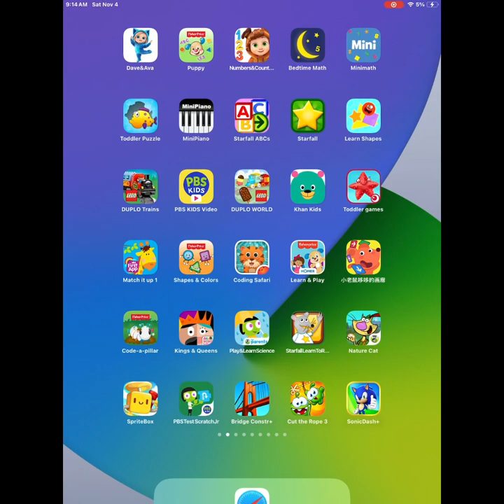Cut the Rope Nom Nom Greatest Adventure: Apple Arcade Physics Puzzles Kids GAME 🎮🍬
Join us in a delightful journey through 'Cut the Rope 3 Nom Nom,' an Apple Arcade adventure perfect for kids aged 4 and up! In this video, we explore the charming world of Om Nom and Nibble Nom as they embark on an exciting puzzle-solving adventure. Filled with physics-based fun, this game is packed with familiar mechanics and new challenges that will captivate both young minds and seasoned players.

Watch as we navigate through stunning locations, each offering unique levels and brain-teasing puzzles. Our goal? To collect as many stars as possible while rescuing the adorable Nommies. With each level, we unravel the vibrant story of this newest chapter in the global Cut the Rope franchise. This game not only entertains but also stimulates problem-solving skills and critical thinking in a safe, child-friendly environment.

Experience the cuteness overload with the world's most adorable monster, Om Nom, his companion Nibble Nom, and a host of lovable Nommies. Get ready for an exhilarating journey that combines adventure, strategy, and loads of fun. Join us in the stars-filled adventure with CutTheRope3